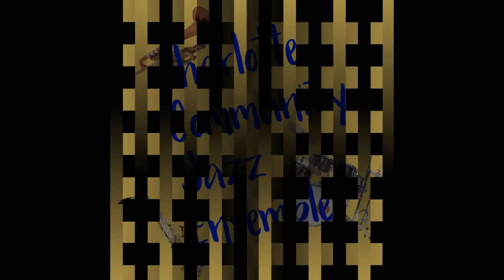Charlotte Community Jazz Ensemble- Moanin'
The Charlotte Community Jazz Ensemble performs Moanin' by Bobby Timmons and arranged by Michael Sweeney at the 7th Annual Charlotte Celebrates Concert on June 16, 2022.